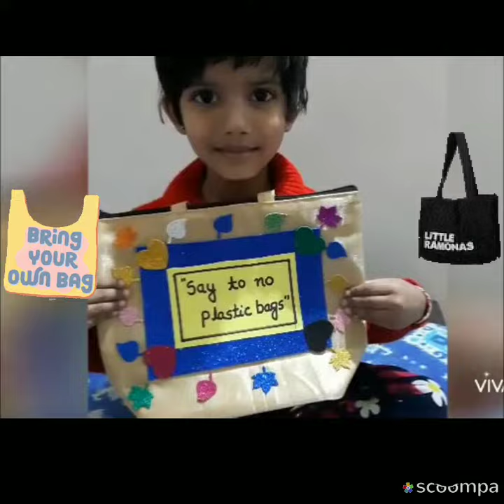No to plastic bag (by prep A)